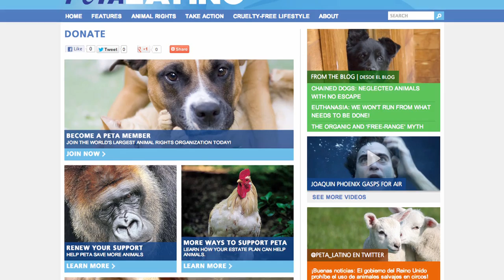Constance Marie Introduces PETA Latino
Actor Constance Marie shares the ins and outs of PETA's newest outreach division, PETA Latino.